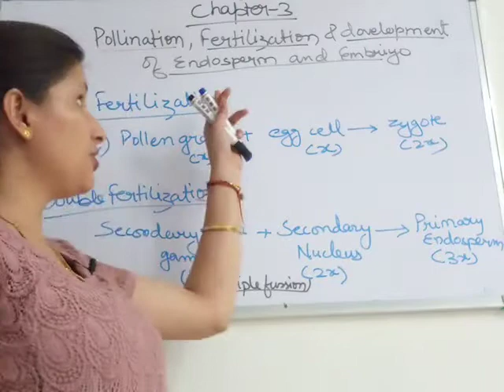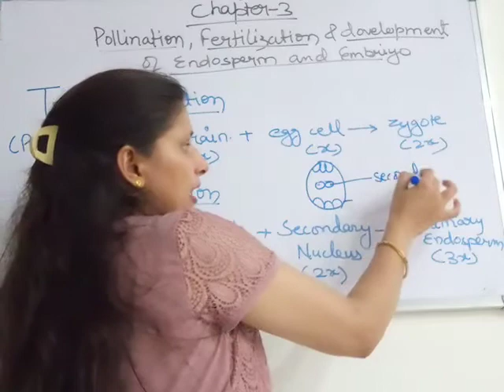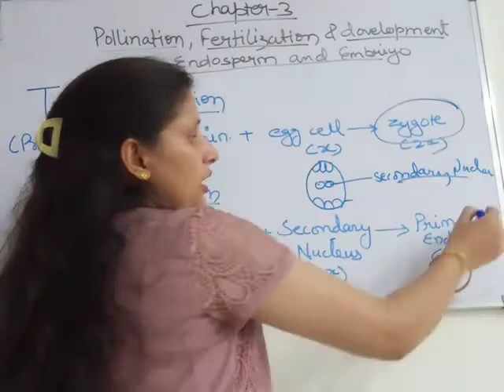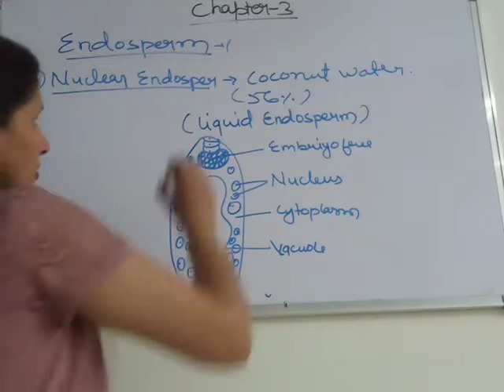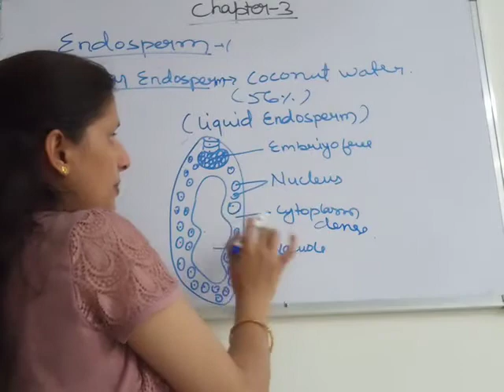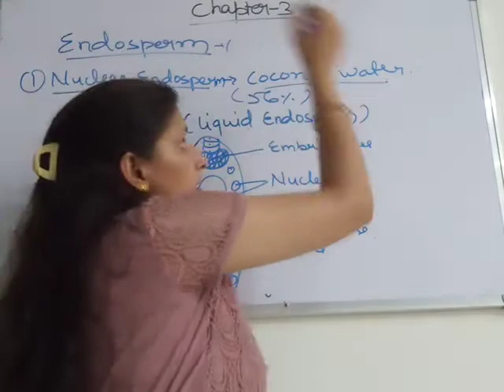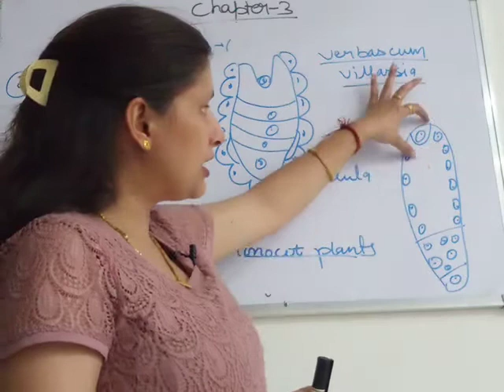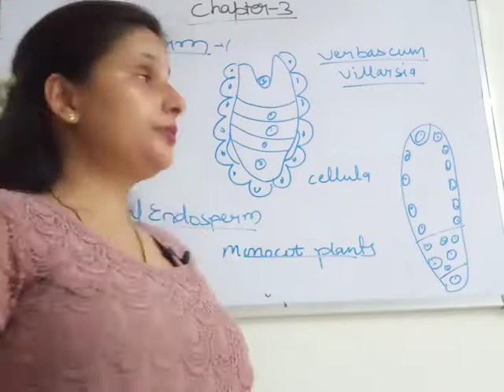pollination fertilization and development in endosperm and embryo | Biology | Class 12